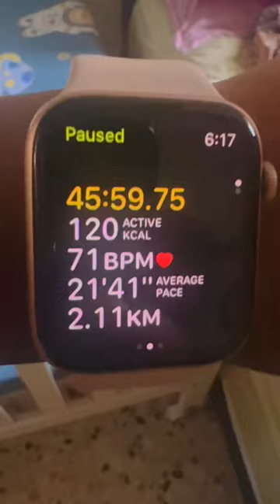Day 13 | 25 days of Intermittent Fasting Diet challenge